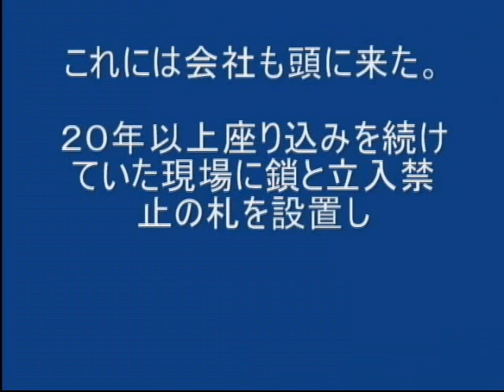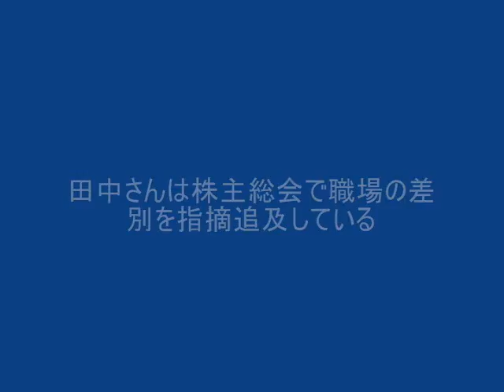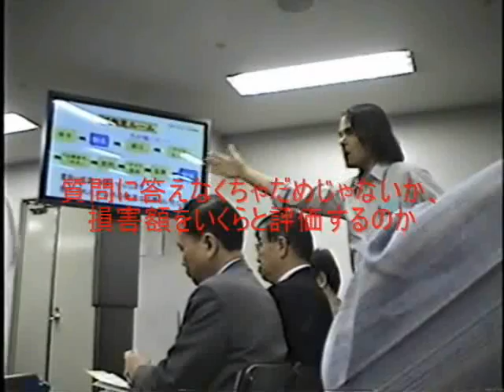門前からのメッセージ１２分版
２００１年にビデオプレスの松原さんが作ってくれたものをベースにした１２分版。オリジナルは２０分。